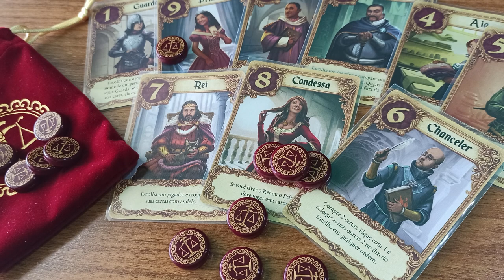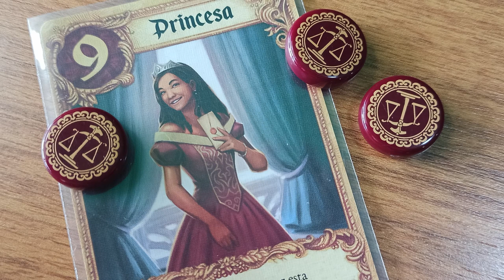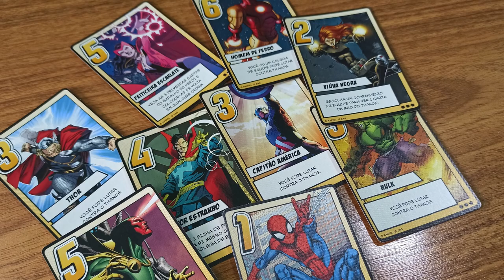Love Letter - cartas de amor e jóias do infinito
Neste vídeo Edu Reis apresenta a dupla mais inusitada dos Boardgames, Loveletter em suas duas diferentes facetas.